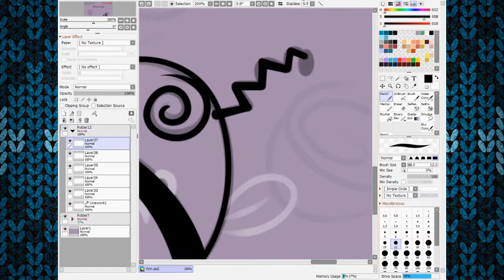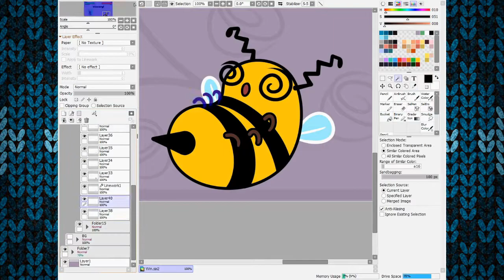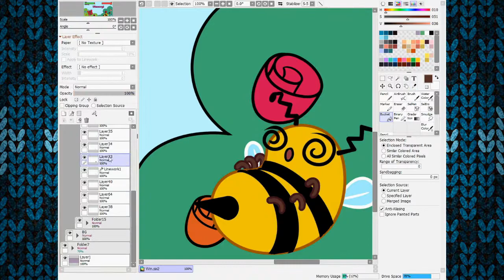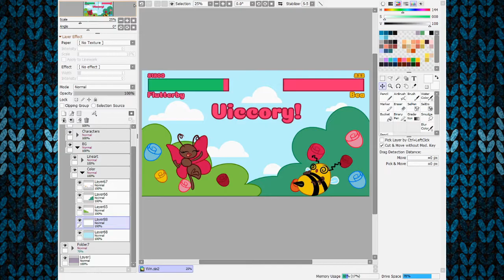[Speed Paint] Win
Viccory!